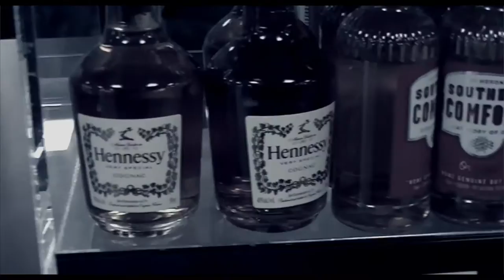Pessimist Dimez, O.X. - THE RAMS [OFFICIAL MUSIC VIDEO]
Music video for THE RAMS [OFFICIAL MUSIC VIDEO] performed by Pessimist Dimez & O.X.